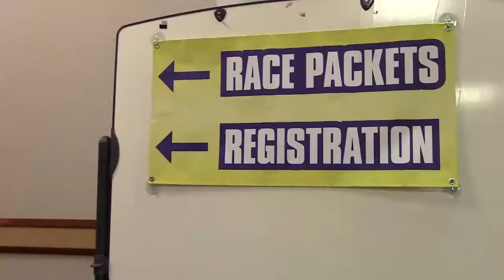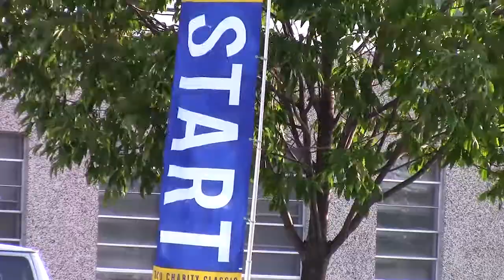Charity Classic 2014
Just a little fun from the RCU Charity Classic. We raised 20K for the Boys and Girls Club of the Greater Chippewa Valley!